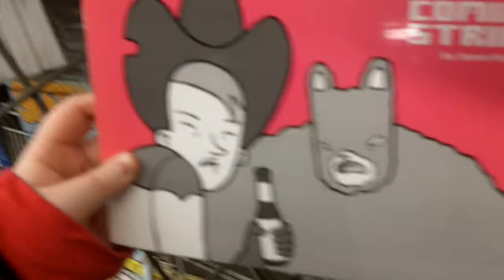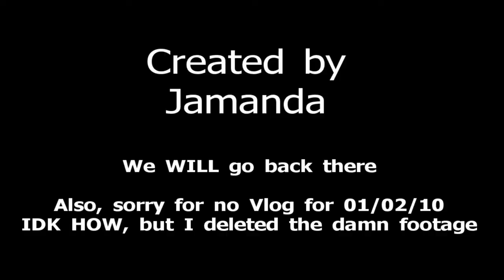Jamanda in NYC 01/03/10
We went to Jim Hanleys (not Jim Hen-leys like I said on the Vlog) and got a bunch of awesome comics, mostly Jim Mahfood. We also got MORE Starbucks, IT HAZ ME! OH we also saw a great amount of Starbucks, Duane Reade, Rite-Aid, Hobos, and OH YES Hookers.